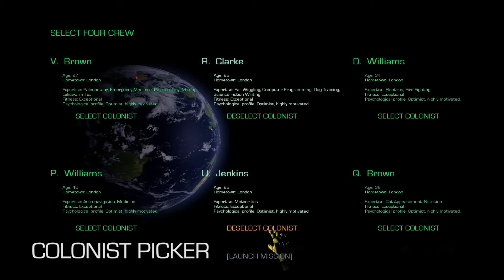MAIA UPDATE 0.53: FEEDBACK LOOPS